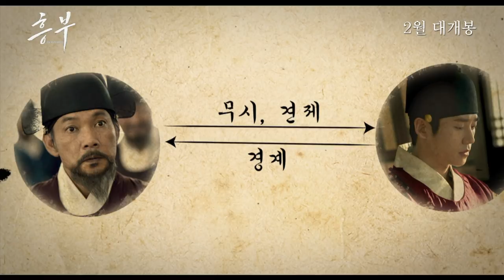[흥부] 캐릭터 영상